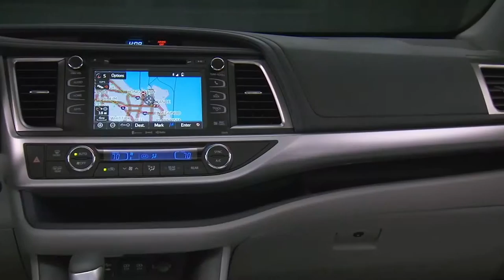Территория машин №238: о дорогом кроссовере Тойота и Осло без дизелей